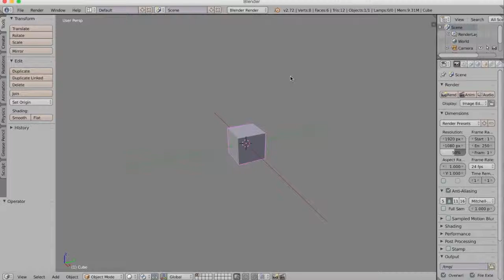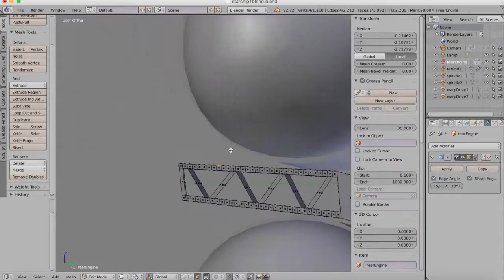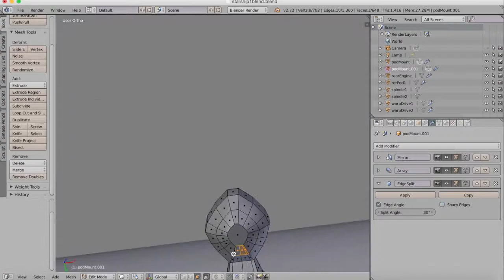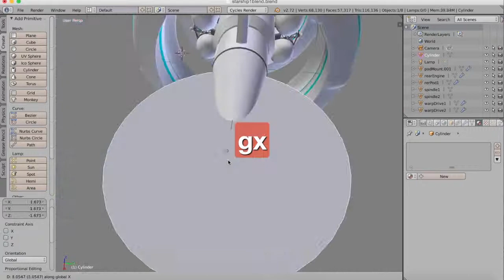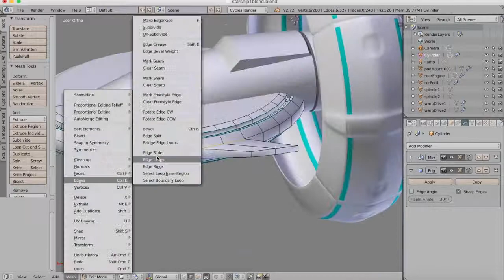Blender - Spacecraft speed modelling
Time lapse modelling a basic spacecraft in Blender.